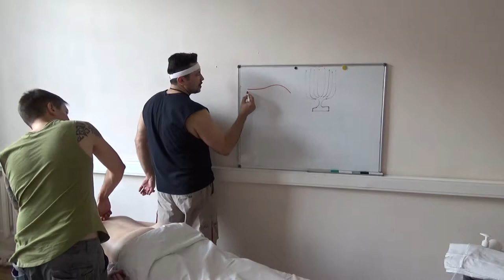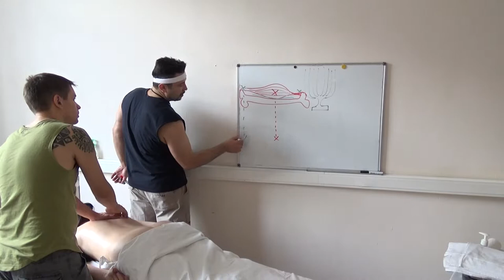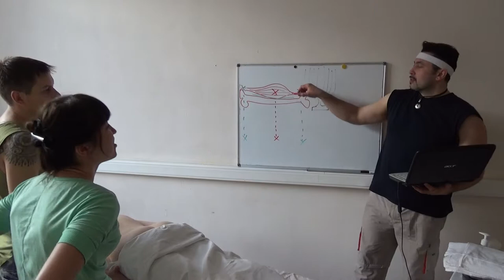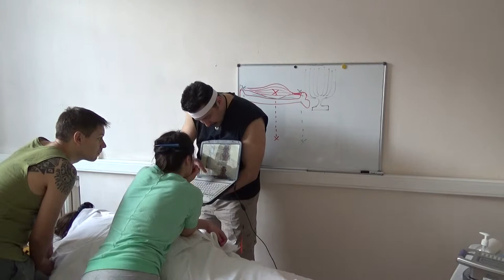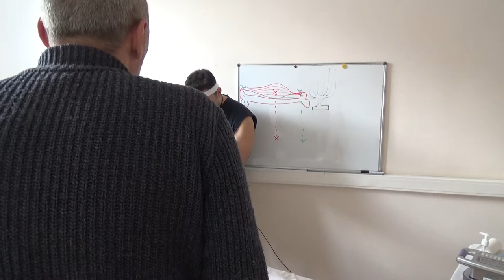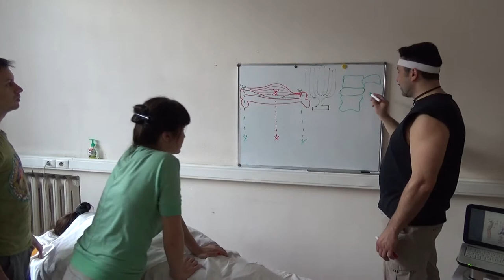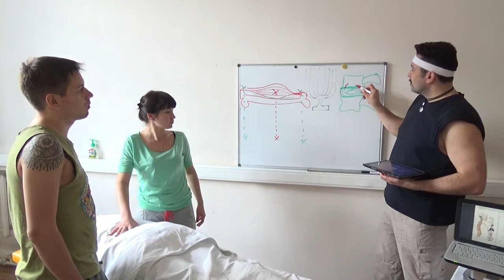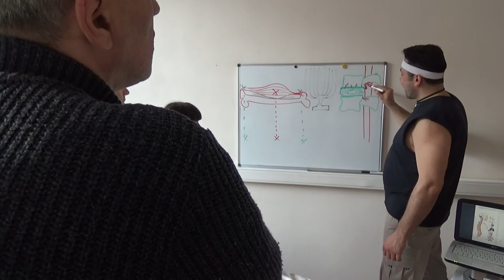Базовый тренинг по мануальному массажу. Мифы про грыжу и остеохондроз -1